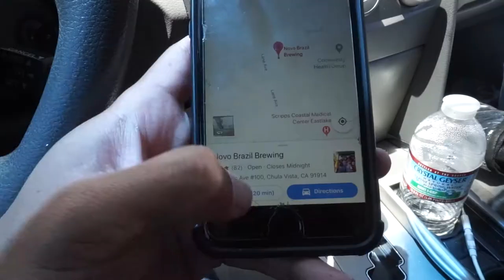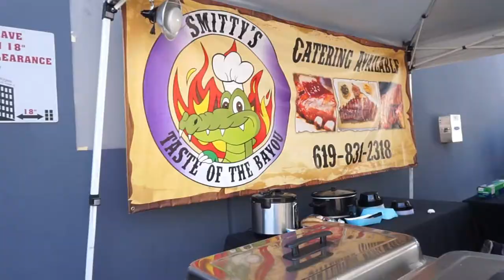Novo Brazil Brewing Company Vlog 76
Hey yall been a while posting a old vlog that happened last month lol. It was a trip to the Novo Brazil Brewing Company with my dance team Major League Crew as we perform and tried Smitty's BBQ !

It was really fun and exciting and cant wait to do more project with Smitty's !!

Dancers:
Mikey Mesina
Suka Hale
Austin Caligagan
Chantel Sizemore
Alex Hayward
Tamara Pasana
Jared Alcantara
Nick Delgado
Nicholas Desgrey
Myself

Choreograph By:
Mikey Mesina

LINK FOR DANCE VIDEO:
** TBA **

Make sure you follow for more dance videos!

Here's Some Links to My accounts!

Lift Squad Apparel

Music Credits

Song: Dj Quads - Midnight Snack